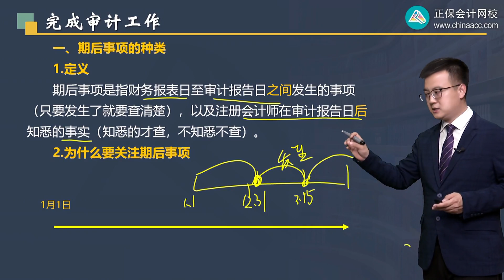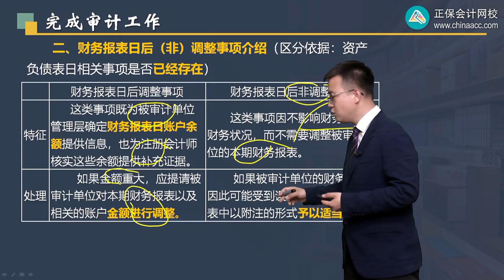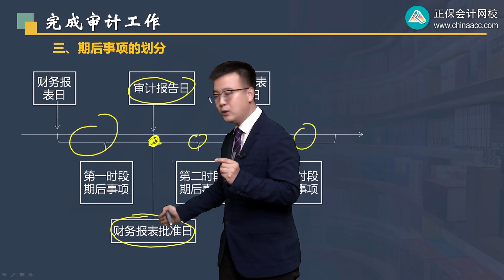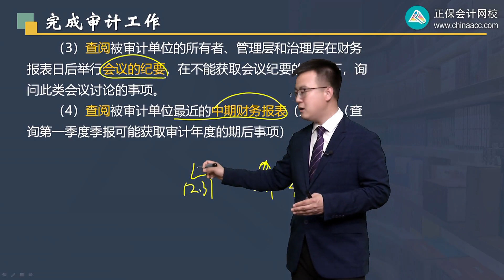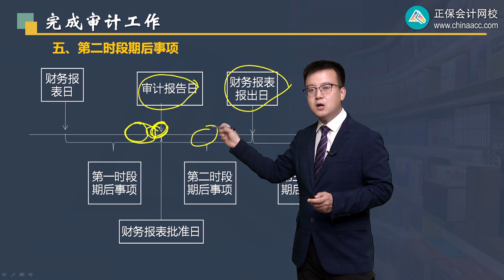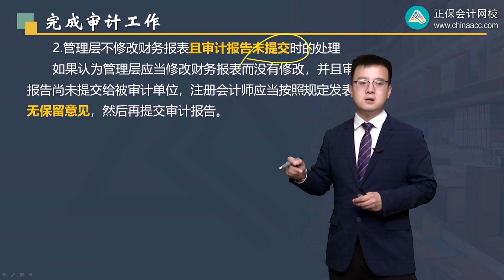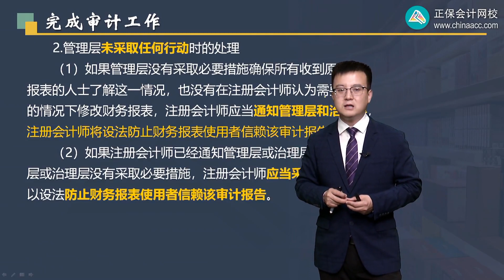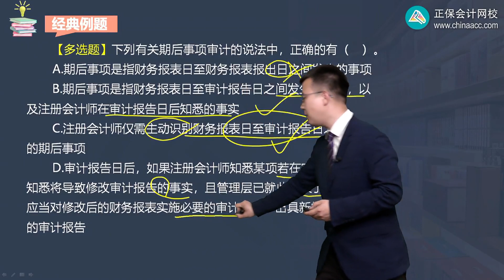2022 CPA 审计 王茂林 基础精讲班第1802讲 期后事项